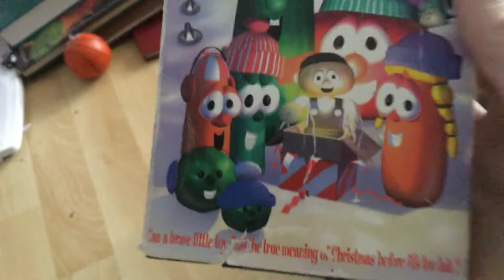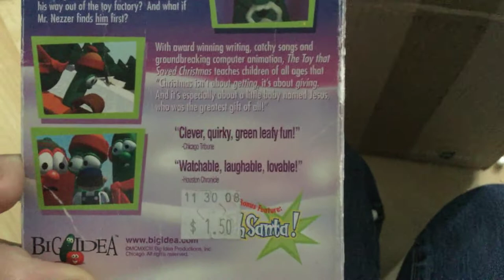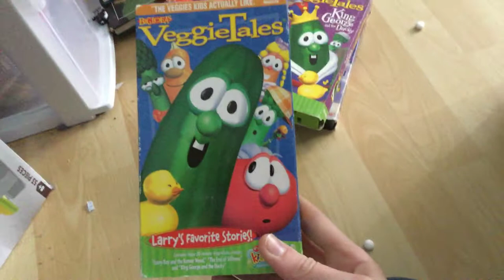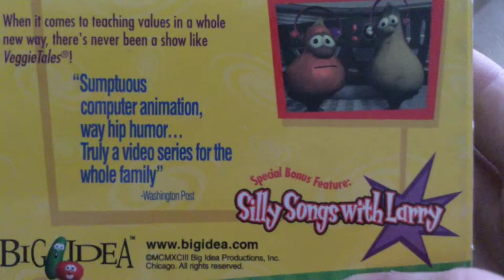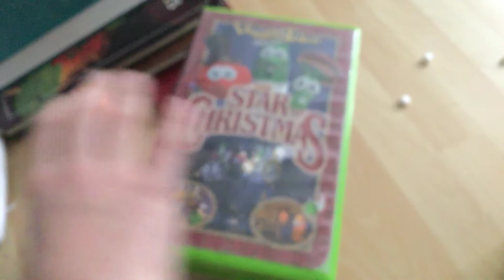Unboxing (5/17/18)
I got
2 Extremely Rare:
Bob and Larry’s Favorite Stories 1998 VHS
Larry’s Favorite Stories 2000 VHS
Are you my Neighbor? 1998 VHS (Lyrick Studios)
The Toy That Saved Christmas 1999 VHS (Lyrick Studios)
King George and the Ducky 2000 VHS (Lyrick Studios)